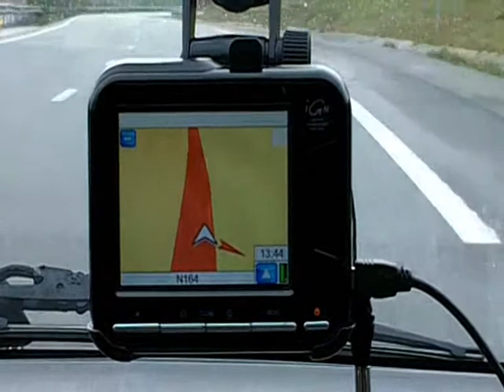Continuez tout droit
Un petit trajet en GPS tekno